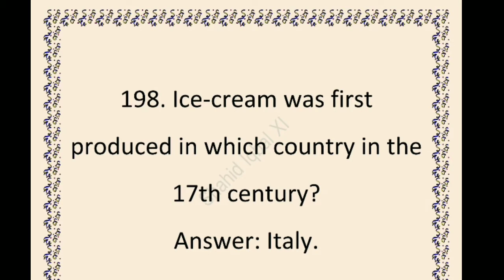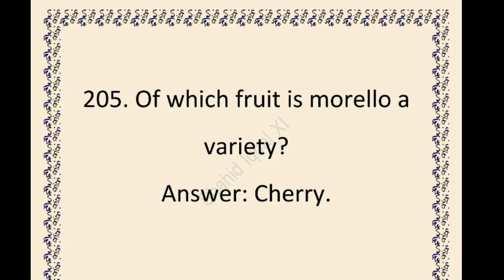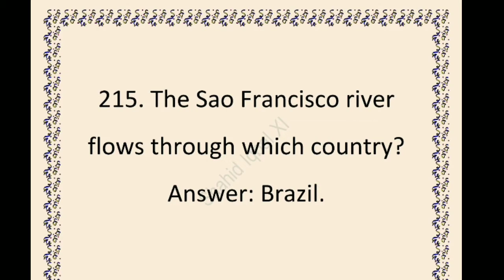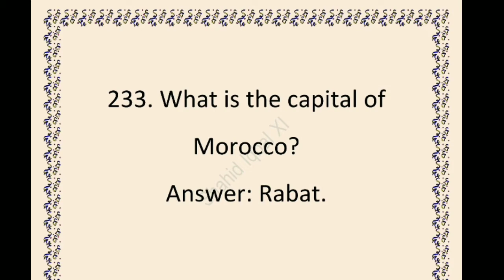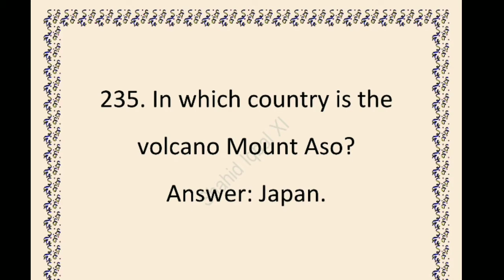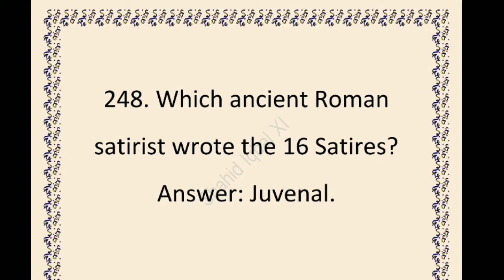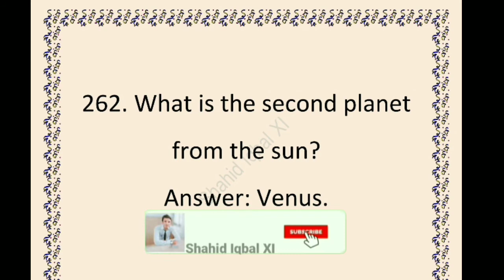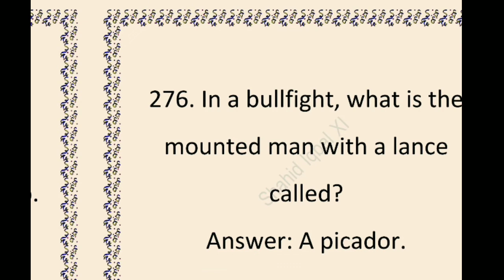General Knowledge Questions for PPSC NTS FPSC OTS UTS NTS